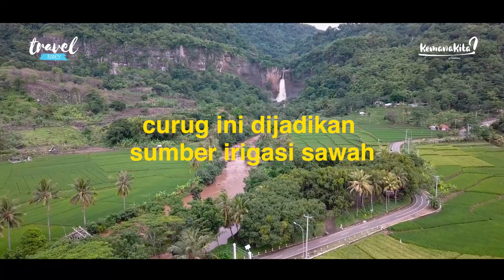Piknik ke Geopark Ciletuh Sukabumi [INFO LENGKAP TERKINI]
Kali ini kita bakal piknik ke Geopark Ciletuh di wilayah Sukabumi.
Ada apa aja ya di sana?
Apa benar kita bisa pikinin ke pantai dan curug berbarengan?